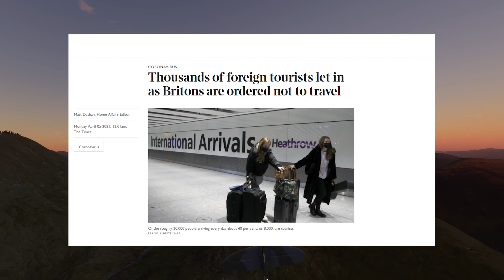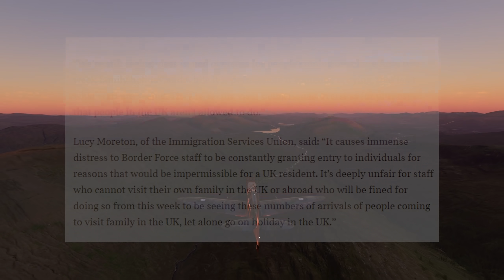8000 International Tourist Arriving Into Lockdown Britain Everyday To See Their Family......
My Links

1812 Overtue ( Tchaikovsky )